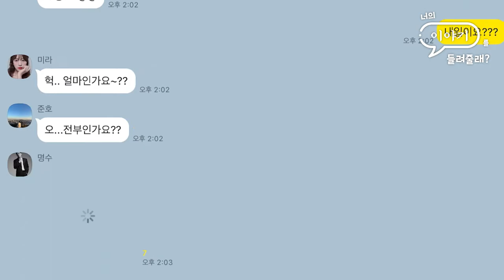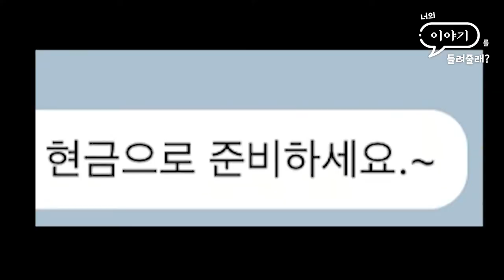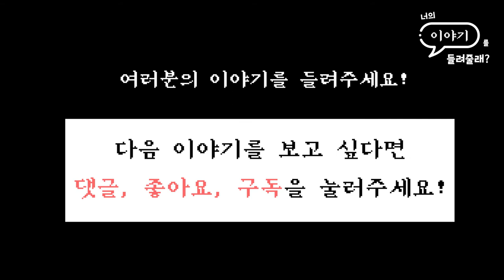『 인터랙티브 연극 』 너의 이야기를 들려줄래? ep.06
너의 이야기를 들려줄래? 는 매주 월요일 7시 45분에 업로드됩니다.

'극단 21' 첫 Making Film "너의 이야기를 들려줄래?" 의 여섯 번째 방송!
공연의 승패를 가르는건 역시 디테일 싸움!
근데, 내일까지 모든 대사를 다 외우라구요?!
벌금을 내지 않기 위해 시작된 대본 외우기 대작전!
더욱 정교해지는 대사들과 음악이 더해지니까 시너지 폭발!
새롭게 추가된 장면의 연속?

* 인터랙티브 연극이란?
 : 시청자들이 함께 만들어가는 공연 이라는 뜻으로 배우들과 제작진이 만들어가는 청소년극의 Making Film을 보고 시청자분들께서 자유롭게 댓글을 작성해주시면 그걸 바탕으로 더 좋은 공연을 위해 수정을 거듭하는 소통형 공연입니다.

*제작진
연출 : 전영준  |  극작 : 전가연  |  행정 : 장현주  |  영상제작 : 전보연

*배우
김영신, 홍은주, 손다정, 전보연, 주승우, 최용준

▬▬▬▬▬▬▬▬▬▬▬▬ MUSIC ▬▬▬▬▬▬▬▬▬▬▬▬